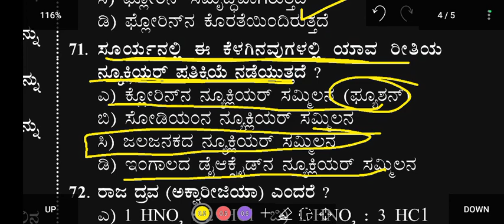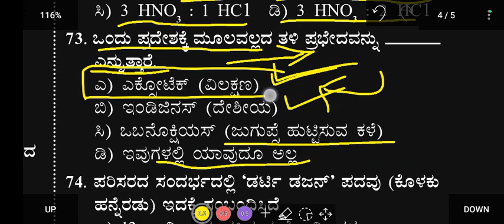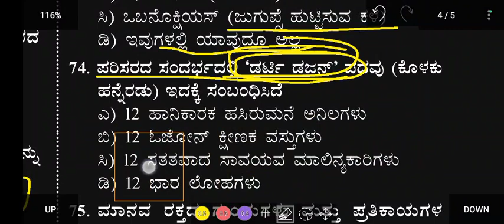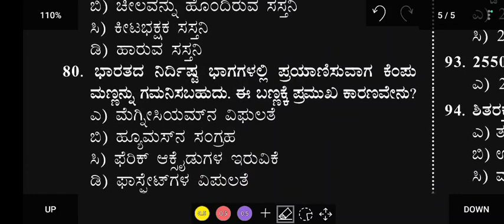Police constable classes in kannada | police exam in kannada | exam in kannada channel